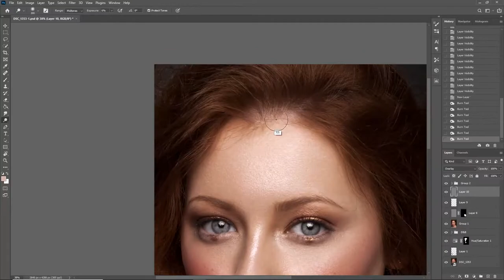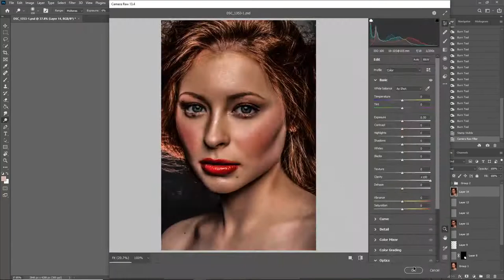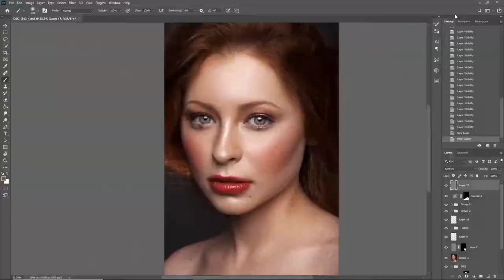Timelapse Portrait Retouching - 2 hours in 2 Minutes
Here's a timelapse of my retouch of this beautiful photo by Anna Doctor showcasing what goes into the retouching process.

Photographer: Anna Doctor
Model: Ulyana Kochetkova
Makeup artist: Lika Glazkova